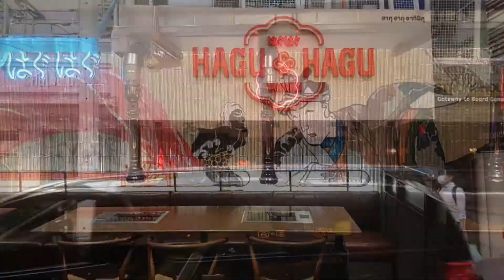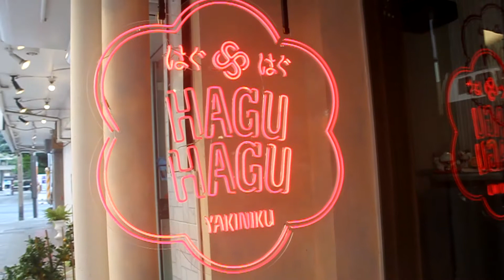ปิ้งย่าง! เนื้อพรีเมียมญี่ปุ่นแท้ /ร้าน Hagu Hagu はぐはぐ สยามสแควร์ ซอย9 กรุงเทพ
ร้าน Hagu Hagu はぐはぐ สยามสแควร์ ซอย9 กรุงเทพ ร้านปิ้งย่างสไตล์ญี่ปุ่น ที่นำเข้าเนื้อจากญี่ปุ่นมาให้คนไทยได้ลอง  ซึ่งจะมีเนื้อวัวให้เลือกหลายแบบ ถือเป็นอีกร้านที่สายเนื้อต้องไม่พลาด โดยเฉพาะคนที่ชอบการกินเนื้อปิ้งย่างสไตล์ญี่ปุ่น โดยเครื่องเคียง 5 อย่างเช่น ผักดอกจะเติมให้แบบไม่อั้นฟรีๆ
ส่วนน้ำจิ้มมีให้เลือกกว่า 8 แบบ มีทั้งแบบเกาหลี ญี่ปุ่น และฝรั่ง ที่เด็ดคือ น้ำจิ้มแจ่ว และปลาร้า ที่หอมเครื่องเทศมีเอกลักษณ์
เวลาเปิด 11.30 -​ 21.30 น.
Hagu Hagu は ぐ は ぐ Siam Square Soi 9, Bangkok, Japanese style grill restaurant. Which imported beef from Japan for Thai people to try At a very affordable price Which will have many types of beef to choose from It is another restaurant that meat lovers must not miss. Especially people who like to eat grilled meat in Japanese style. With vegetable and flower side dishes to be added free of charge
There are 8 kinds of dipping sauces to choose from, including Korean, Japanese and Western styles. The best dipping sauce is Jaew and fermented fish sauce.
Hagu Hagu はぐはぐ Siam Square Soi 9, Bangkok, ຮ້ານອາຫານປີ້ງໄຟແບບຍີ່ປຸ່ນ. ຊີ້ນງົວທີ່ ນຳ ເຂົ້າຈາກປະເທດຍີປຸ່ນມາໃຫ້ຄົນໄທມາລອງ ໃນລາຄາທີ່ ເໝາະ ສົມຫຼາຍ ເຊິ່ງຈະມີຊີ້ນງົວຫຼາຍປະເພດໃຫ້ເລືອກ ມັນແມ່ນອີກຮ້ານອາຫານທີ່ຜູ້ຮັກຊີ້ນຕ້ອງບໍ່ພາດ. ໂດຍສະເພາະຄົນທີ່ມັກກິນຊີ້ນປີ້ງໃນແບບຍີ່ປຸ່ນ. ພ້ອມອາຫານຂ້າງຂອງຜັກແລະດອກໄມ້ທີ່ຈະເພີ່ມໂດຍບໍ່ເສຍຄ່າ
ມີຊsauອດຈຸ່ມ 8 ແບບໃຫ້ທ່ານເລືອກ, ລວມທັງແບບເກົາຫຼີ, ຍີ່ປຸ່ນແລະຕາເວັນຕົກ.